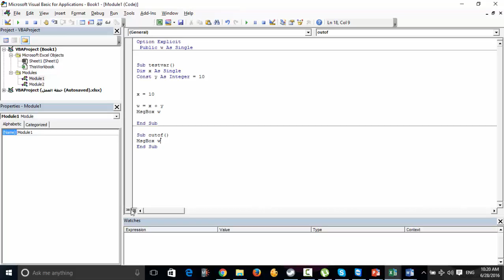برمجة الاكسيل 63 عرض كامل الكود في مقابل عرض الاجزاء